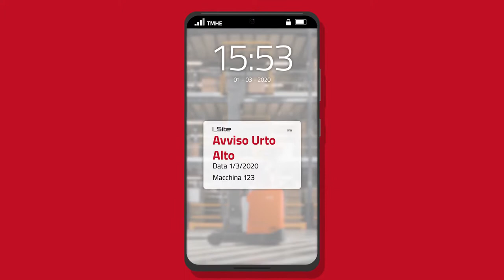I_Site Explorer